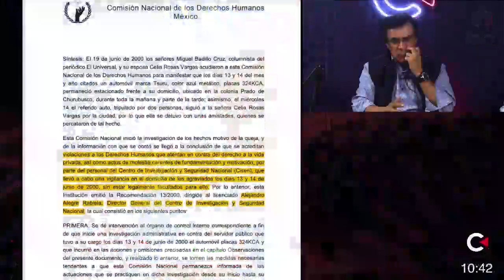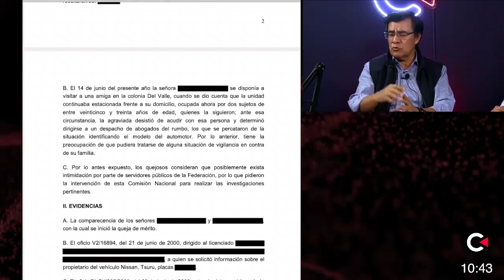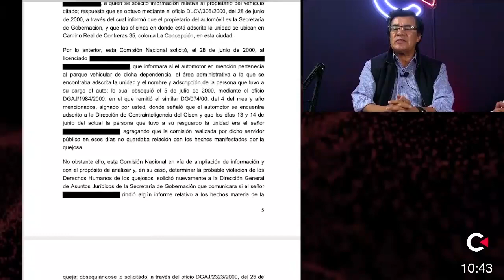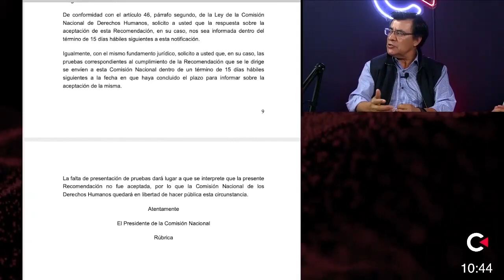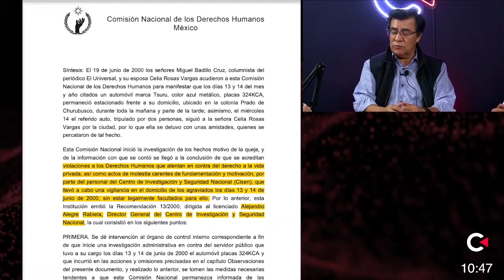Miguel Badillo narra espionaje del Cisen en su contra, documentado por la CNDH